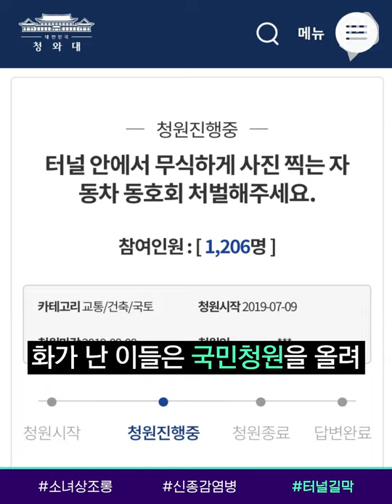조롱하려고 소녀상에 침 뱉고 “천황 만세”, 사과 안 하고 “벌금 내겠다” / 14F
지난 6일, 한국 남성 4명이 평화의 소녀상에 침을 뱉고, 엉덩이를 흔들며 조롱해 많은 시민의 공분을 샀었죠. 그런데 ‘위안부 피해자 조롱이 목적이었다”는 범행 동기가 밝혀지면서 논란이 더욱 확산되고 있습니다. 할머니들은 “사과를 하면 선처하겠다”는 의견을 모았지만, 이들 중 일부는 끝내 사과를 거부했습니다. 이들에 대한 처벌, 과연 가능할까요?